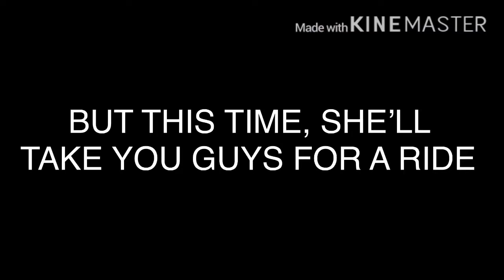Forza 6: Rainbow Dash’s Quadruple Takedown (ON BOARD POV. NO REPLAY CAMERAS)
The 5x Equestria Motorsports champion and Princess of Formula 1, Rainbow Dash, takes on another lap of Nurburgring once again going for a FOURTH attempt to OBLITERATE the Porsche 919’s Nurburgring lap time record

This time Rainbow Dash takes you along for the ride on her fourth Nurburgring lap record

1.  Foul language
2.  Spam
3.  Bullying to other individuals
4.  Racism and sexism. (No sex jokes)